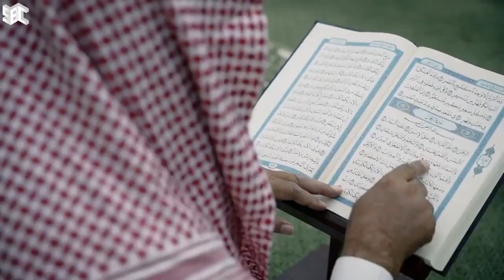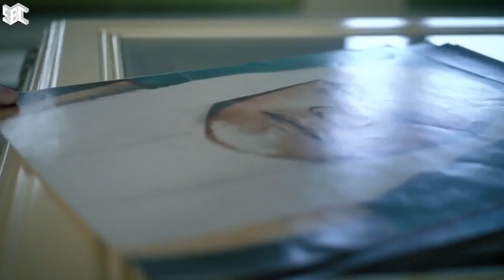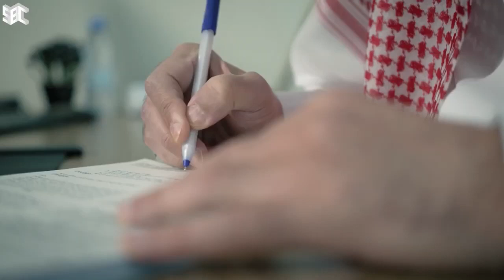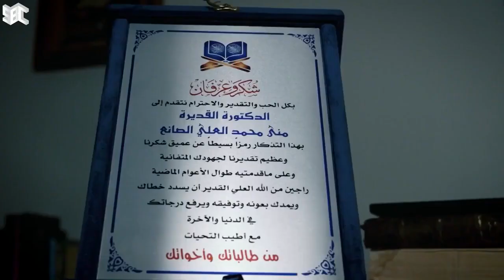"محمد العلي الصانع".. مدرسة عظيمة من العطاء والقيم السامية الأصيلة.